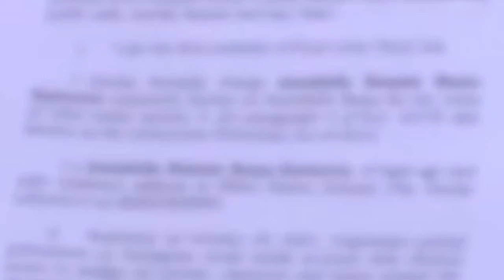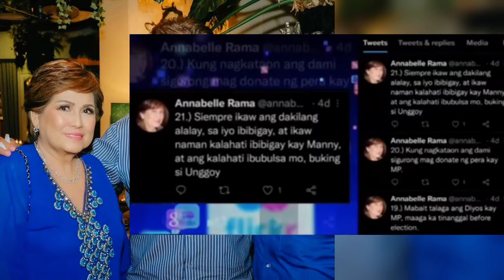ANNABEL RAMA INISYOHAN NG SOBPOENA SA NBI.